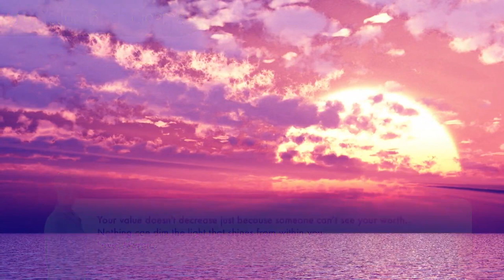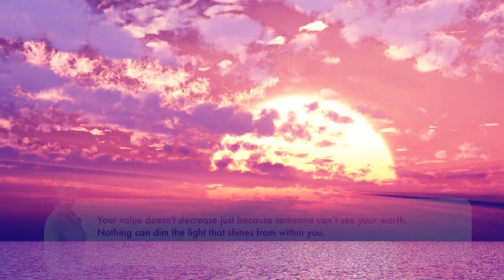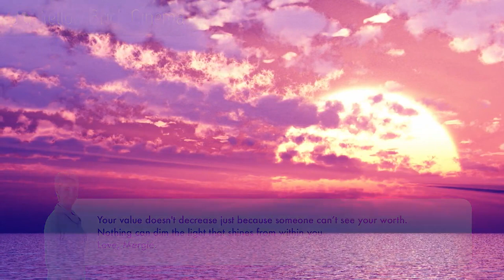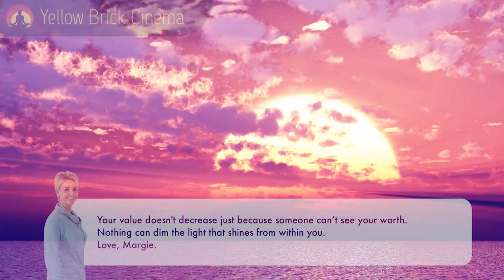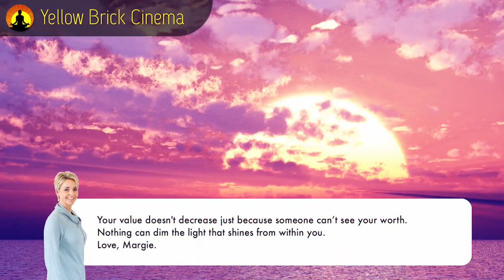Relaxing Harp Music, Calm Music, Sleep Music, Harp Music, Zen, Spa, Sleep, Meditation Music, ☯3671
Relaxing Harp Music, Calm Music, Sleep Music, Harp Music, Zen, Spa, Sleep, Meditation Music, ☯3671 - Yellow Brick Cinema’s relaxing harp music videos offer you beautiful harp music which is deeply relaxing. Use our instrumental harp music as relaxing music to create an ambient atmosphere, or play our peaceful music as meditation music to calm a busy mind. Our calming music can also be used as work music or study music to help you focus and study. This relaxing harp music makes ideal study music when you need positive energy. If it is beautiful healing music you want, our soft music with soothing relaxation has the best love songs. Sometimes, we are filled with sorrow or deep emotional feelings. Calm harp music can comfort and bring you soothing relaxation.

Yellow Brick Cinema’s calm music for the harp is the ultimate sleep music for those who want gentle sleep music to help them relax. This relaxing music is soft and dreamy and can be used as deep sleep music or to assist with insomnia. Our relaxation music can also be used in a spa as spa music or massage music or for yoga or meditation as background music.  Our instrumental music and sleeping music will help you relax and enjoy a perfect night’s sleep

Thanks for tuning in to our beautiful harp music! Introduce yourself to the Yellow Brick Cinema community in the comments and let us know where in the world you’re listening from. Enjoy! Love, Margie.

To listen to Yellow Brick Cinema’s music offline, buy our music on iTunes

Yellow Brick Cinema’s beautiful music and relaxing harp music helps reduce anxiety and restore inner peace. Our calm music uses classical music and ambient instrumental harp music to bring about soothing relaxation for body and mind. Tune into our relaxation channel and find the perfect peaceful music track to ensure whole-body relaxation. Our beautiful relaxing music is ideal music for stress relief, with the calm harp music soothing your tiredness as you unwind.

Yellow Brick Cinema’s instrumental music for harp is also helpful meditation music. Our beautiful harp music can be used for autogenic training. As you deeply relax, music with calming relaxation sounds will help quiet the mind. Our soft harp music will support your meditation practice, providing unobtrusive background music.

Yellow Brick Cinema’s relaxing harp music can be used as sleeping music. This soft relaxation music will help you overcome insomnia and fall asleep fast. Our background instrumental music and classical music is supportive as deep sleep music, providing you with a dreamy soundscape of calm music.

Yellow Brick Cinema’s concentration music is the music to work to! If you want music to work to, select calm harp music for studying. This study music will motivate you to get down to work. It is also focus music so will help you with concentration. Many refer to it as thinking music because with this relaxation music playing, your mind is more alert and you can think more clearly. Create a study music playlist of the concentration music tracks you found most powerful.

Yellow Brick Cinema’s relaxing harp music videos have been created as beautiful music videos and are suitable for babies, children, teens, and adults who want to relax to peaceful music. We have chosen exquisite visuals to accompany the instrumental music so you can use the calm harp music for stress relief and soothing relaxation.

You can use Yellow Brick Cinema’s beautiful harp music to best meet your needs. Are you looking for beautiful relaxing music as background music to help you unwind? Perhaps you want calm harp music as meditation music? Or maybe peaceful music to use as study music? Are you hoping to improve your concentration with our focus music or thinking music? Do you want instrumental music providing romantic harp music, sad harp music, emotional music or soft harp music? Perhaps you want to beat insomnia with our sleeping music? Or get a full night’s rest with our deep sleep music? The choice is yours.

Visit the Yellow Brick Cinema homepage to find out more about our selection of Relaxing Music. Our popular Study Music provides music that will help you focus, concentrate calmly and reduce anxiety. Our Meditation Music has a variety of genres including Zen and Tibetan and includes binaural beats to help with mindfulness and calming of thoughts.